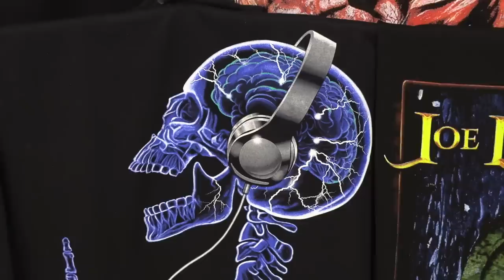С.В. Савельев - Второе дно